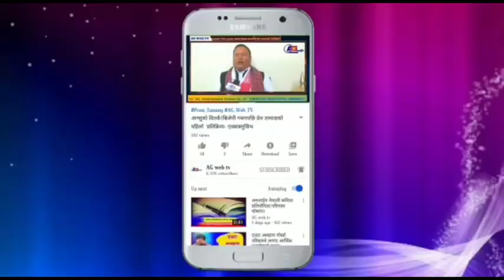AG स्वर सङ्गम: TOP -10, प्रतियोगी- कुमारी कार्की।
कोरोना भाईरसको रोकथामको लागि वर्तमान समग्र देशको साथै असममा पनि जारी रहेको दोस्रो पर्यायको लकडाउनको निर्देश पालन गर्दै घरमै सुरक्षित रहेर उदीयमान गायक गायिका तथा गँगीतानुरागी युवक/युवतीहरूको प्रतिभा विकाश गर्ने महान ध्येयले असमको गोर्खा जनमानसमा लोकप्रियता बढ्दै गएको AG WEB TV को पहल र गोर्खा सांस्कृतिक परिसंघ,भारतको सहयोगमा गत २३ अप्रिलदेखि आयोजन गरिएको 'AG स्वर सङ्गम'(अनलाईन आधुनिक द्विभाषिक गीत प्रतियोगिता) को विहीबार साँझ ६ बजे अडिशन राउन्ड को सफल समापन भएको हो।यस प्रतिस्पर्धाको अडिशन राउन्डमा असम लगायत पश्चिम बङ्गालको दार्जिलिङबाट कुल ७९ जना उदीयमान गायक/गायिका तथा सँगीतानुरागी महानुभवहरुको सहभागिता रहेको थियो। हाम्रो यस प्रतियोगितामा सहभागी बन्ने जम्मै प्रतियोगिलाई एजि वेब टिभीको तर्फबाट हार्दिक बधाई र सांगितिक जीवनको उत्तरोत्तर प्रगतिको कामना गर्दछौं । यस गीत प्रतियोगितामा टप १० को स्थान ओगट्न सक्षम हुनुभएको प्रतियोगिहरु मध्ये अन्तिम दसजानाको गीतहरु यहाँ अपलोड गरिएको हो। यस प्रतियोगितामा मुख्य निर्णायकको भूमिका निर्वाह गर्नु हुने लोकप्रिय कलाकारद्वय रोहित सुनार र छिमेकी राज्य पश्चिम बङ्गालको दार्जीलिंङ निवासी पुष्पन प्रधान प्रति हार्दिक आभार प्रकट गर्दै सहयोगी पर्यवेक्षकको रुपमा हामीलाई सहयोग पुर्याउने हुने तेजपुर निवासी आदरणीय रिजु देवी, गहपुर निवासी सुर्य चालिसा ,विश्वनाथ निवासी गोपाल गोर्खा खनाल र बब्लु नेवारज्युलाई पनि एजी वेब टिभी परिवारको तर्फबाट धन्यवाद टक्रियाउछौं। र टप १० सूचीमा आफ्नो नाम दर्ता गर्न सक्षम हून भएको प्रतियोगीहरूलाई हार्दिक शुभेच्छा टक्र्याउदछौं।